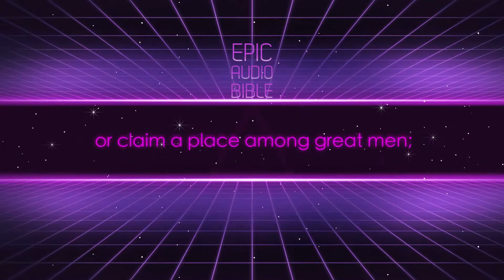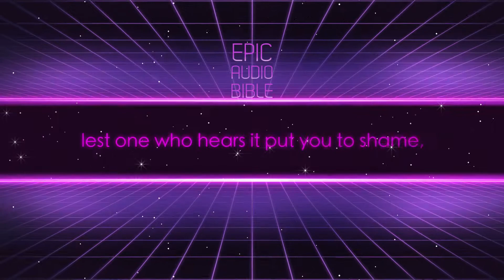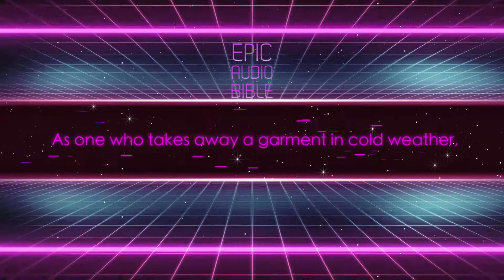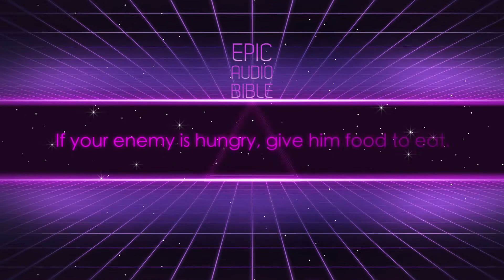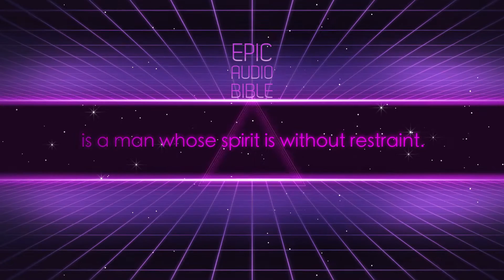Proverbs 25 [80s Retro]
Epic Audio Bible + 80s Retro and Beyond + Proverbs Chapter 25
Lyric video of Epic Audio Bible with 80s music retro style; synthwave & chillwave elements.